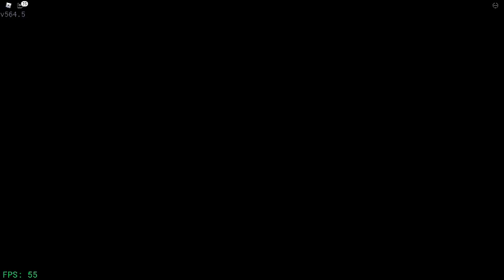my fps died